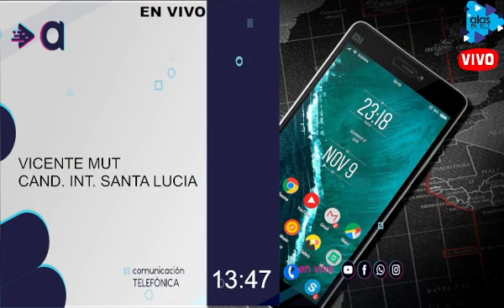VICENTE MUT - RESUMEN DE NOTICIAS - 30-03-23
RADIO ALAS FM 101.7 SNJUAN ARGENTINA 2023.